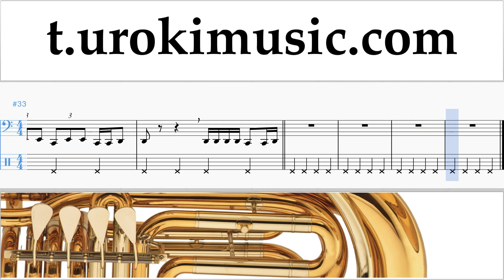สอนเล่นทูบา Luis Fonsi, Demi Lovato - Échame La Culpa ตัวโน๊ต หัดเล่นทูบา ส่วนที่ 2 um-ih796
สอนเล่นทูบา Luis Fonsi, Demi Lovato - Échame La Culpa ตัวโน๊ต หัดเล่นทูบา ส่วนที่ 2 um-ih796 กรุณาเขียนความคิดเห็นในการทำบทเรียนให้เป็นประโยชน์มากขึ้น?